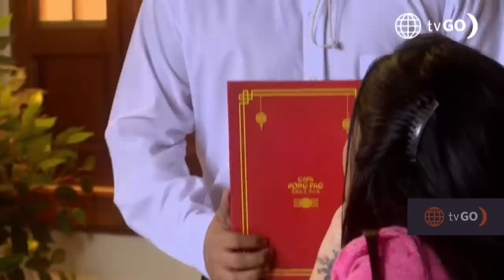Al Fondo hay Sitio 10: La cita de Paty y Franklin (Capítulo ° 267)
¡UN CHIFITA!
Joel no pudo con su genio y decidió disfrazarse de mozo para “cuidar” a Paty de las garras de Franklin 🫢. ¿Qué pasó en la cita?